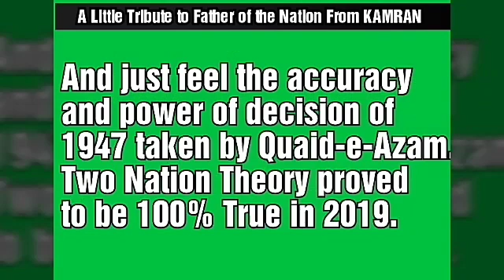A Little Tribute to Father of the Nation on his Birth Anniversary From KAMRAN